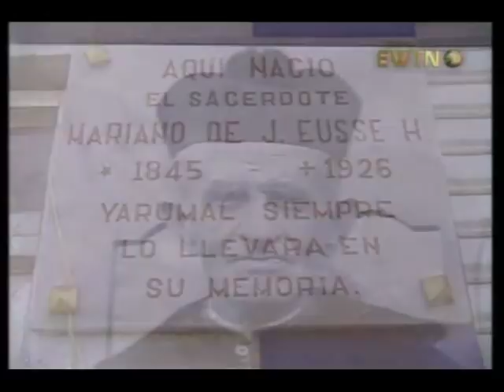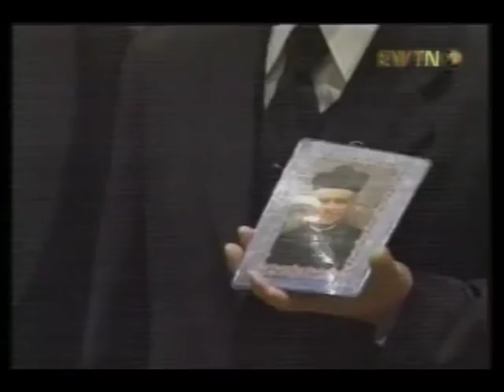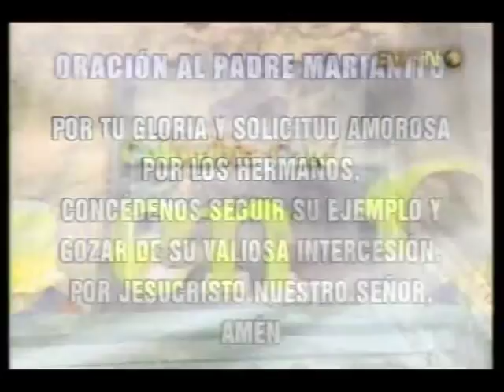El beato Padre Marianito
La figura del beato Colombiano Mariano de Jesús Euse, beatificado en el 2000, inspira gran alegría a los colombianos. Un hombre profundamente religioso y comprometido con los pobres y los campesinos. Sin duda él era un sacerdote pequeño, del pueblo, humilde; por 45 años párroco de Angostura, conocido por todos, sin gran cultura pero con un amor inmenso. Un párroco modelo.